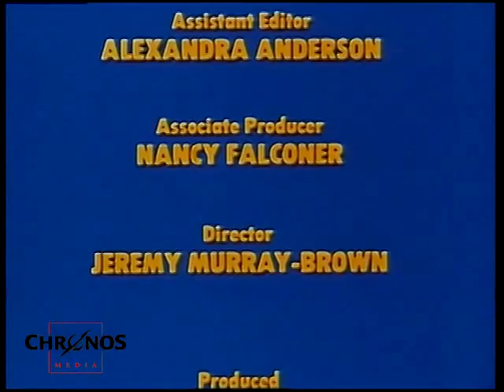Tito - The Power of Resistance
Portraits of Power - Tito - The Power of Resistance
Narrated by Herny Fonda

Marshal Josip Broz Tito (7 May 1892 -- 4 May 1980) was a Yugoslav revolutionary and statesman, serving in various roles from 1943 until his death in 1980. During World War II he was the leader of the Partisans, often regarded as the most effective resistance movement in occupied Europe. While his presidency has been criticized as authoritarian, Tito was "seen by most as a benevolent dictator" due to his successful economic and diplomatic policies and was a popular public figure both in Yugoslavia and abroad. Viewed as a unifying symbol, his internal policies successfully maintained the peaceful coexistence of the nations of the Yugoslav federation. He gained international attention as the chief leader of the Non-Aligned Movement.

A man of peasant origin, World War II, on 6 April 1941, German forces launched an invasion of Yugoslavia. Belgrade, after 9 days Yugoslavia surrended, partisan uprising, after the war he ruled the country as an uncrowned king, David Binder, correspondent New York Times, Yugoslav Communist Party, vision of a federated socialist state, strong presence, monarchic Chetnik movement, Chetnik leader Draža Mihailović, domestic enemy number one, Bukarest, Romania, Stalin, Soviets, bloodshed, Poland was reduced to a soviet satellite, Cold War, Czechoslovakia, Tito-Stalin split, June 1948, break with Stalin, socialism, United Nations, Winston Churchill, John Foster Dulles, common interest of keeping the Soviet Union away from the Mediterranean, Nikita Khrushchev, Hungaria, brutality of Soviet intervention in Hungary, "Yugoslavia will never be conquered except over the dead bodies of its people." Alexander Dubček, Prague, Leonid Iljitsch Breschnew, Moskow,

Drew Middleton, narrated by Henry Fonda